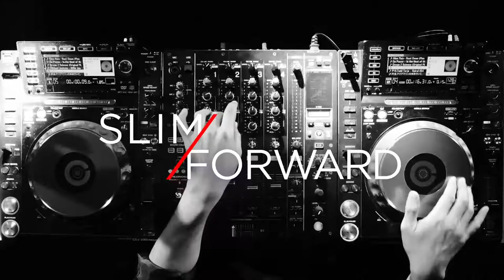(rullyblack) Avolution Digital Banner Slim Refined Music Event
Director     : Adhyatmika
Dop            : RullyBlack
Client         : HM Sampoerna
Brand        : Avolution
Agency     : Studio 1212
Project     : Digital Banner - Slim Refined: Music Event